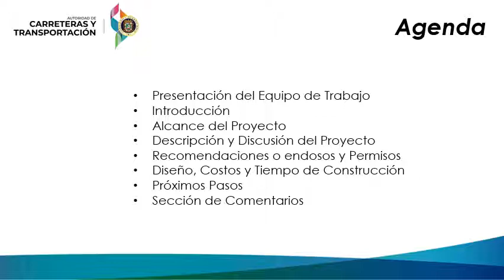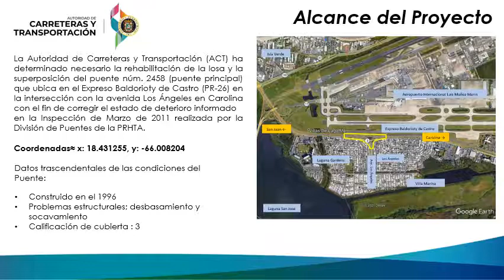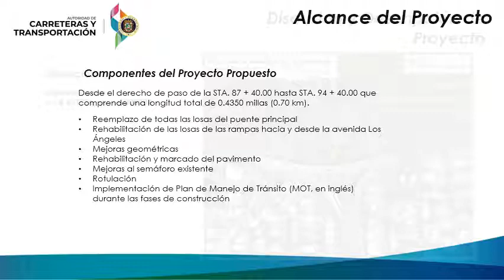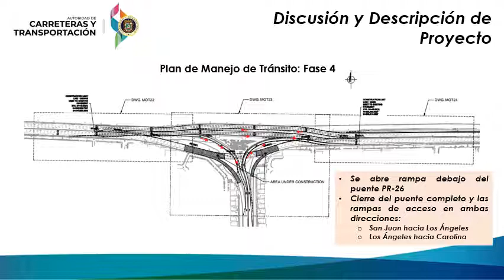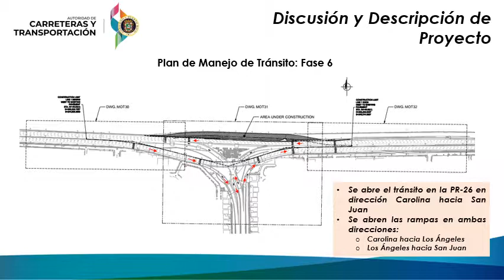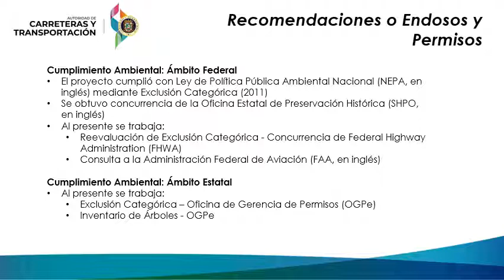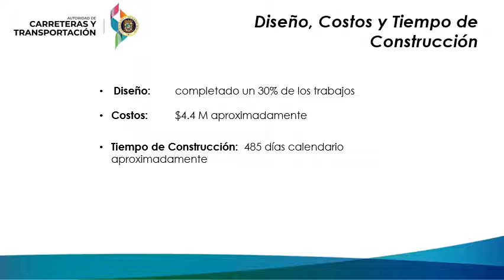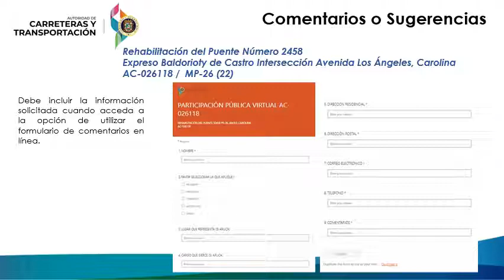Rehabilitación Puente Los Ángeles, Carolina AC-026118